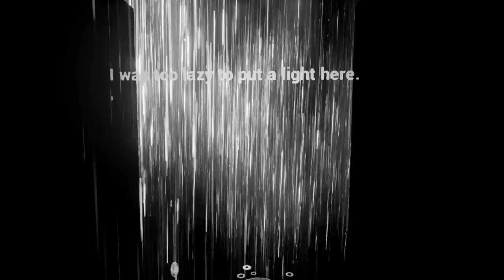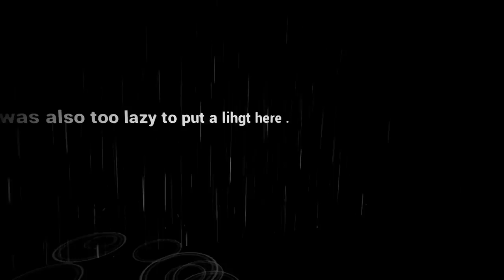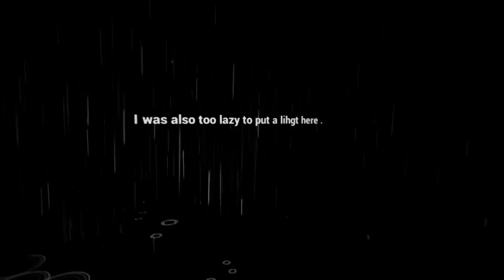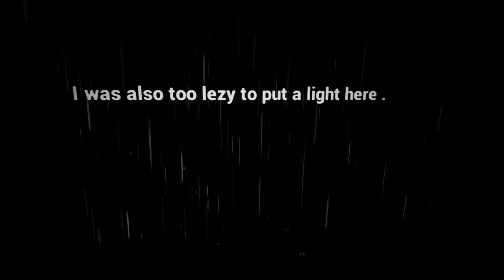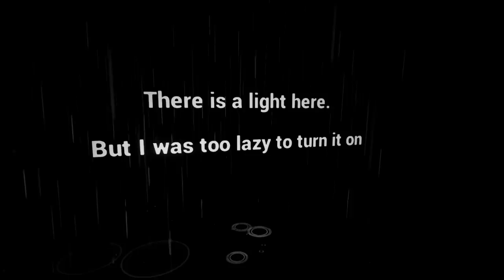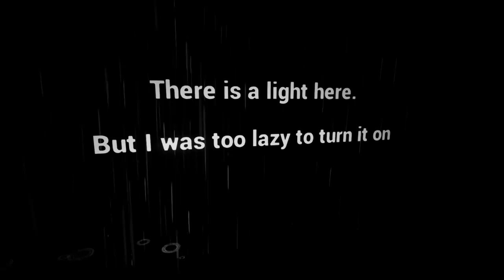The Unknown | Indie Horror Game Let's Play | PC Gameplay Walkthrough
Itch.io download below. An unfinished game that's being updated as we play. Breaking the few walls along the way too. It's no Stanley Parable.

Psst!
Hey!
I found this cool game that you should play.
Don't ask me how I got it. I got sent it in an email from an anonymous user.
I have no idea what it is about, but man did the email make it seem like an odd game.

 Dear Player

As you are reading this, you are still not sure at what this game is about. I will just give you a small hint at what it is about.
The game is very dark
The game communicates with the player
The game will change to a terrible situation
Are you interested?
Well why are you still reading this?
Just go ahead and play the game already!

Sincerely Anonymous Person

I'll send you the files for the game, here you go.

Developer Note - This was a game that i created a year ago, but i decided to release the game on itch.io to get more input from players on the game. This is an idea for a game that i could create once finished with other projects so please comment so i can build upon the idea. Thanks for checking the game out.